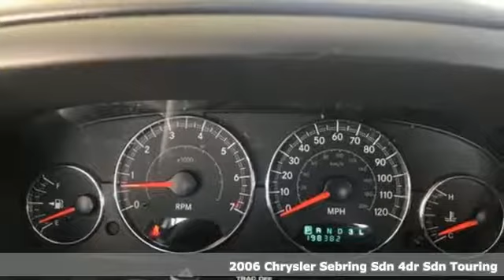Used 2006 Chrysler Sebring Greenville SC Greer, SC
Year: 2006
Make: Chrysler
Model: Sebring
Trim: Touring
Engine: 2.7L V6 MPI DOHC 24V
Transmission: 4-Speed Automatic
Color: Gold
Interior: Taupe
Mileage: 198287
Stock #: G63428C
VIN: 1C3EL56R36N186228
Recent Arrival! Linen Gold Metallic Pearlcoat 2006 Chrysler Sebring Touring KBB Fair Market Range High: $3,363 Clean CARFAX. **GREAT CONDITION**, **NO ACCIDENT HISTORY ON CARFAX**, **GREAT CARFAX SERVICE HISTORY**, **ACCIDENT FREE**. 21/28 City/Highway MPGbrbrbr

Welcome to Bradshaw Automotive Group in Greer, SC. We proudly serve Greenville, Spartanburg, and surrounding cities in Upstate, South Carolina. We are strongly committed to superior customer service, and we welcome you to come by our dealership and experience it for yourself. We are a great source for new and used Chevrolet, Buick, GMC, & Cadillac cars, trucks, and SUVs. Make sure to view our specials here on our website. We also have a finance department dedicated to helping you with financing options. Come by Bradshaw Automotive Group in Greer, SC and let us serve you.
Address:
14000 East Wade Hampton Blvd
Greenville SC Greer, SC 29651